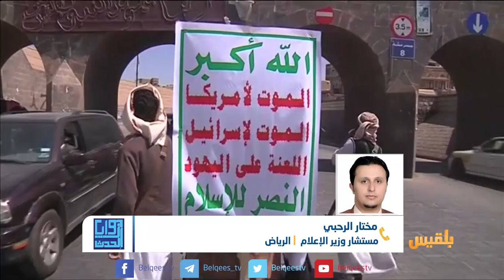زوايا الحدث | هل يستفيد اليمنيون من تمويلات المانحين الدوليين؟ | تقديم: بشير الحارثي